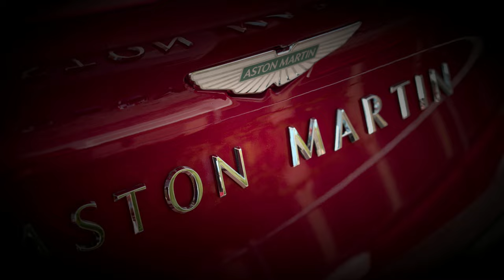THE ONE-77 JUST MISSES OUT ON 1ST PLACE AT SIMPLY ASTON MARTIN 2024